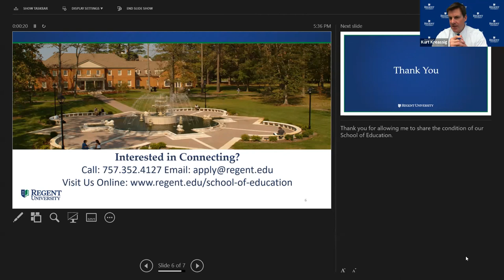Supporting Teachers in a Difficult Year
This webinar was hosted by Dean Kurt Kreassig, Ed.D., MBA, of the Regent University School of Education. It includes principals from Newport News Public Schools, Chesapeake Public Schools, Virginia Beach City Public Schools, and Hampton Christian Academy. Join us as we jump right in to encouraging administrators and supporting teachers!